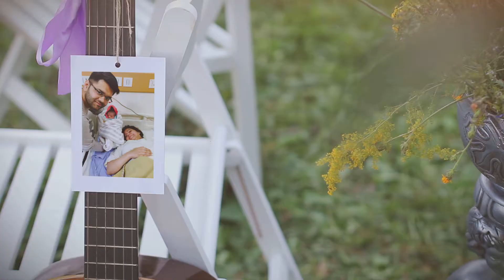Aarav's Pre Birthday Moments